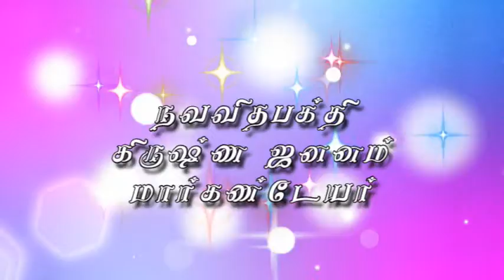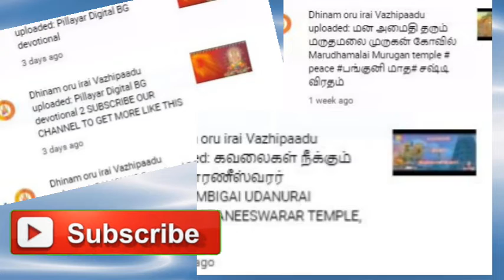Trailer for April progs in our channel ஏப்ரல் மாதத்தில் எங்கள் தினம் ஒரு சானலில் வருபவை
From 1st of April, 2021, we are introducind some new programes in our Dhinam oru Irai Vazhipaadu Channel .